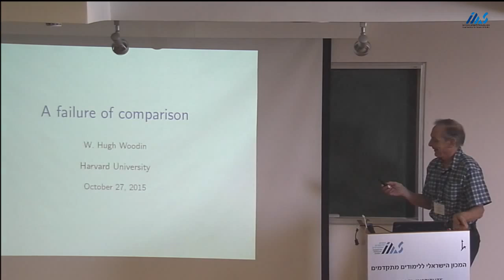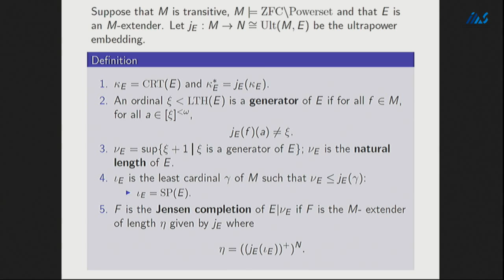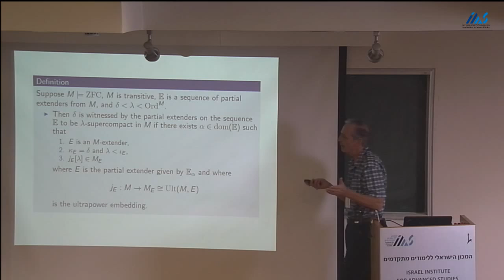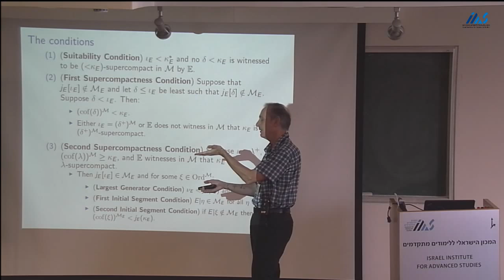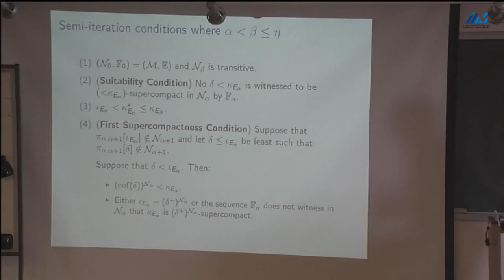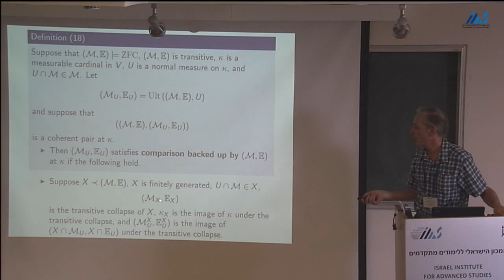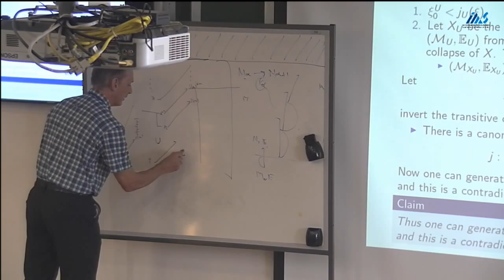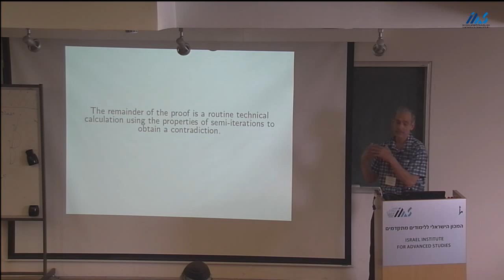W. Hugh Woodin (Harvard University) The comparison obstruction